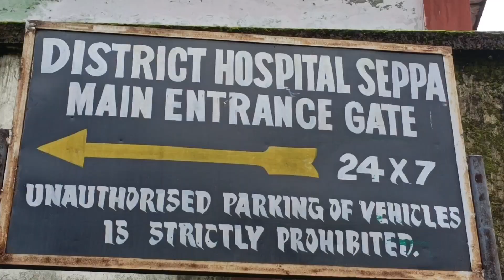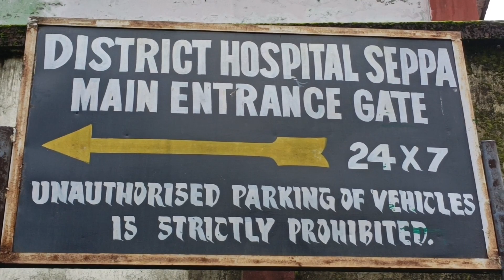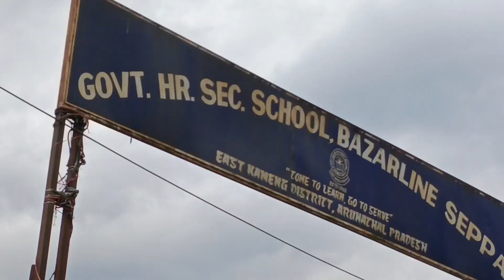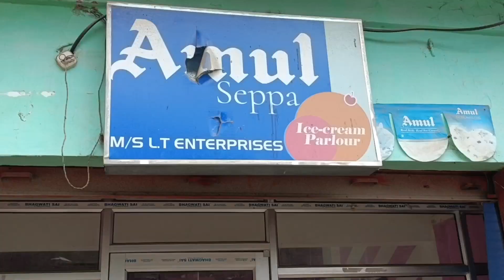HAMARA SEPPA BAHUT SUNDER HAI#SCENERY#SEPPA#ARUNACHALPRADESH